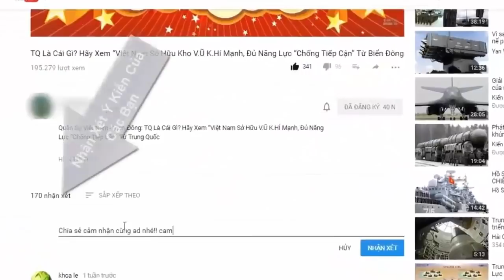Lớp tàu thu thập tình báo cực nguy hiểm của Hải quân Trung Quốc | Tin Quân Sự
Đầu thế ky XXI, Trung Quốc đã cho ra mắt một lớp tàu trinh sát/do thám vô cùng hiện đại đó là lớp Type 815 Dong-Diao. Tính đến nay, đã có 9 tàu thuộc các biến thể của loại này đã gia nhập lực lượng hải quân Trung Quốc.